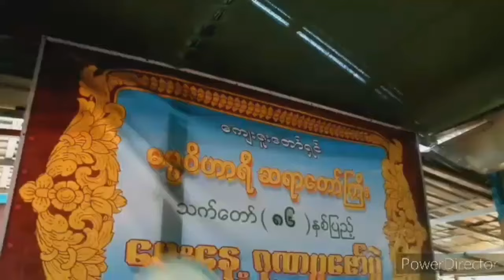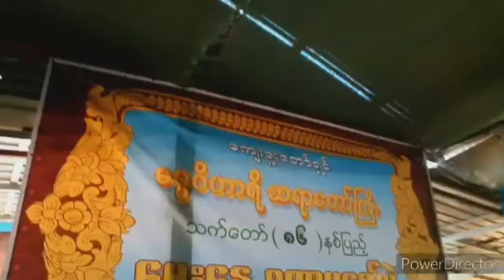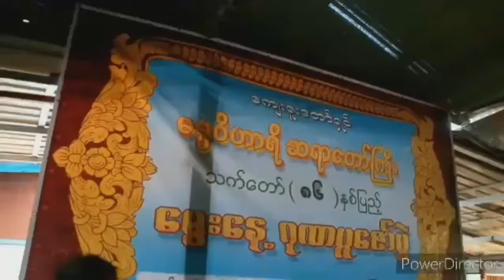ဓမ္မဝိဟာရီဦးဥာဏ - အဗျာကထနတရား (အပိုင်း-၂)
ပစ္စုပ္ပန်ကမ္မဝါဒ ဆရာတော် ဓမ္မဝိဟာရီဦးဥာဏ ဟောကြားပါသော အဗျာကထနတရား တရားတော်